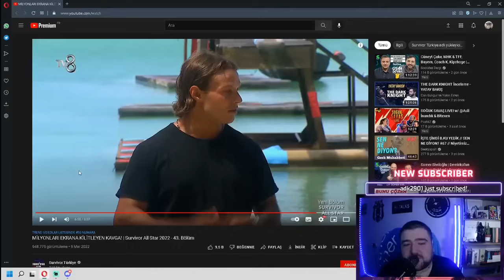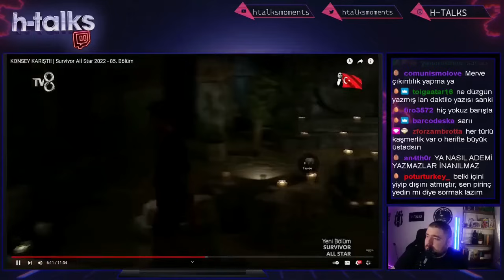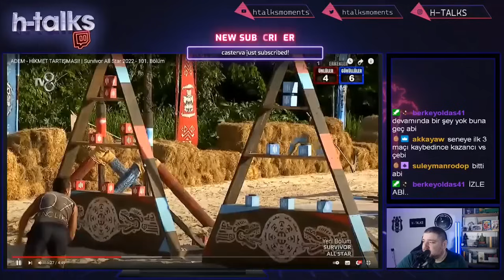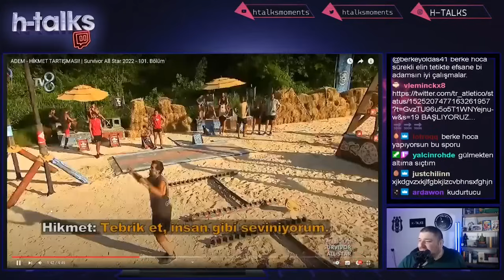HTalks Survivor 2022 All Star İzliyor Compilation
Neredeyse her gün 21.00'de adresinde.